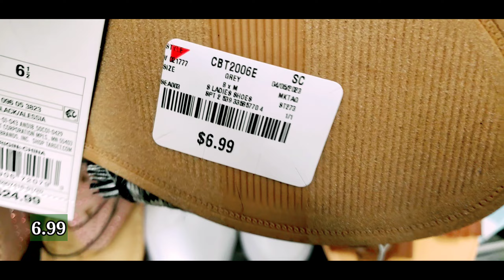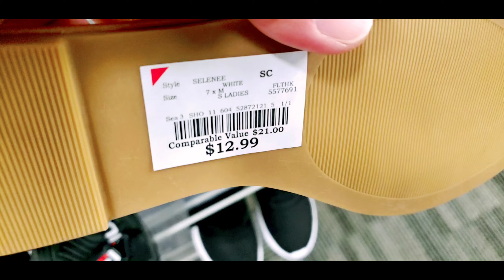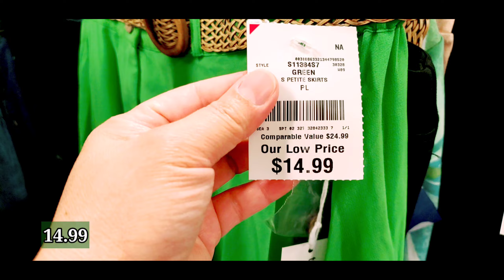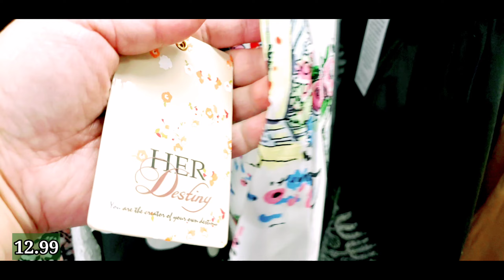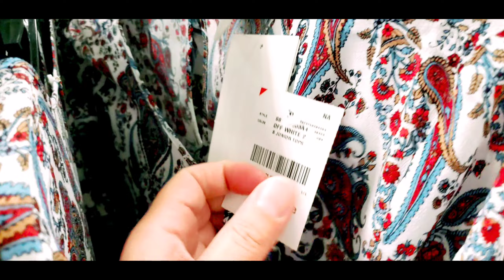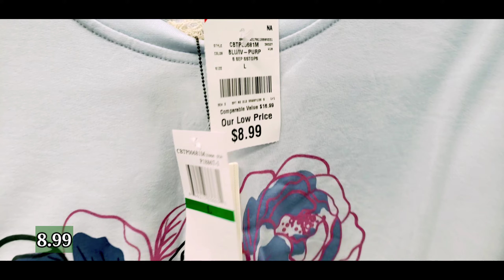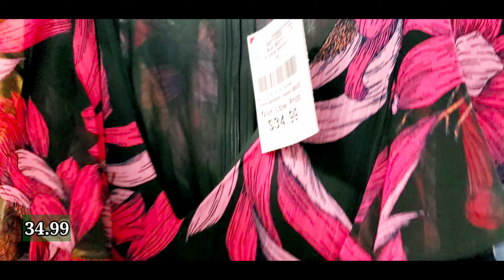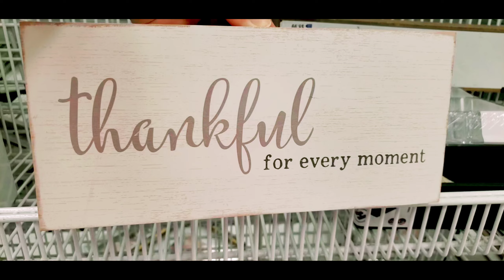Ep216 Burlington New Finds! Bebe slides, sandals, skirts and tops! 👡👠🩴👗👚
Burlington New Finds! Bebe slides, sandals, skirts and tops